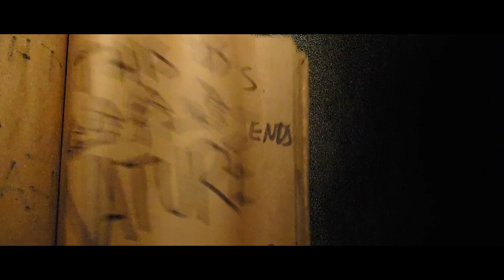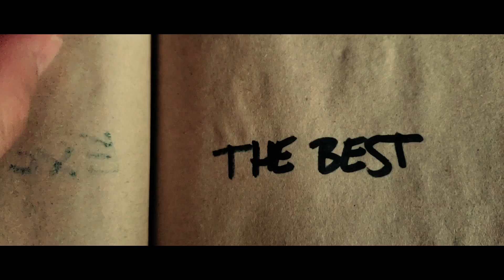Galaxy Note9 short film - Traveling across Canada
In one month we traveled in an RV from coast to coast exploring this beautiful place we call home.

This is Canada. This is my favorite place in the world.

Captured entirely on the Samsung Galaxy Note9.

Special Thanks to these cool cats for making such an epic adventure even more epic: